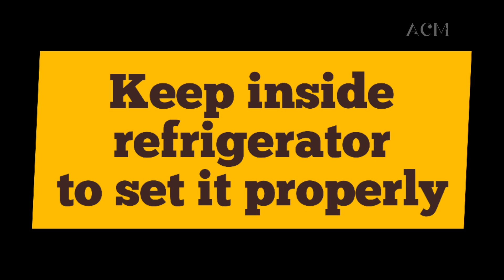Easy Dessert | Tiramisu recipe with desi jugad | Eggless yummy dessert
Indian style tiramisu | Eggless tiramisu recipe | sweet dessert | homemade easy dessert recipe | tiramisu recipe | desi style tiramisu with jugad

ingredients :
Rusk : 14 pcs
cream : 200ml
sugar: 5 tablespoon
coffee: 2 tablespoon
vanilla essence: 1 tsp

Please have a look to my other recipes,